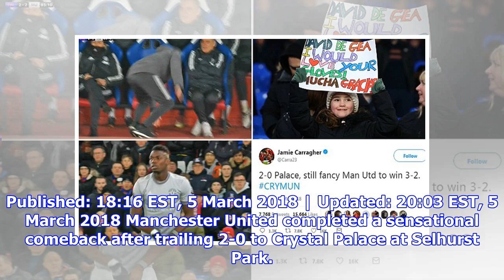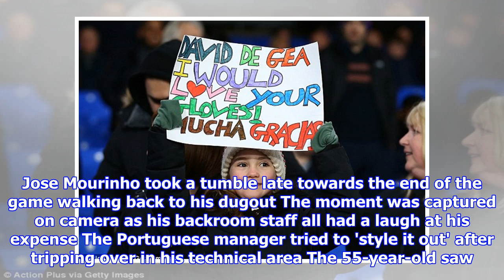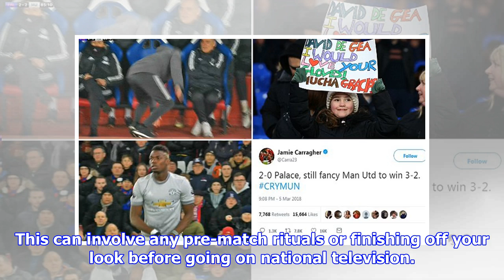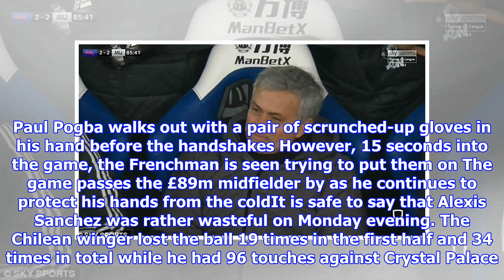Crystal Palace 2-3 Manchester United - FIVE THINGS YOU MISSED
Published: 18:16 EST, 5 March 2018 | Updated: 20:03 EST, 5 March 2018 Manchester United completed a sensational comeback after trailing 2-0 to Crystal Palace at Selhurst Park. Nemanja Matic scored a superb dipping half-volley in the dying minutes to send the visiting fans into raptures. Chris Smalling and Romelu Lukaku also got their names on the scoresheet as the Red Devils move above Liverpool into second while Palace stay in the relegation places. Here, Sportsmail brings you a round-up of all the things you may have missed at Selhurst Park. Nemanja Matic scored a superb dipping half-volley in the dying minutes to win the game 3-2Throughout the match, Ashley Young was vehemently booed by the home support after remembering that the United winger dived several times against them over the years. However, it was the Red Devils boss who fell under no pressure after he tripped in his dugout towards the end of the game. Mourinho saw the funny side though as he grinned from his seat while hi...